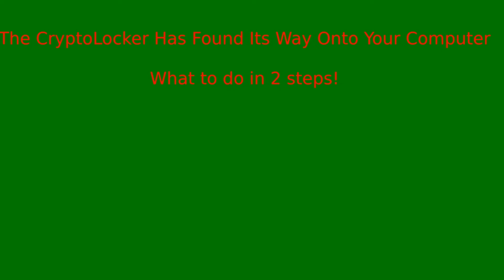Crypto Locker Virus - What to do?!(Basic Tutorial) Windows 8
Hey guys whatsup!
Hope this tutorial helps you at all! I wish I could just get my hands around the necks of the ***holes who put that on my computer!

Teun
Weaponsmen